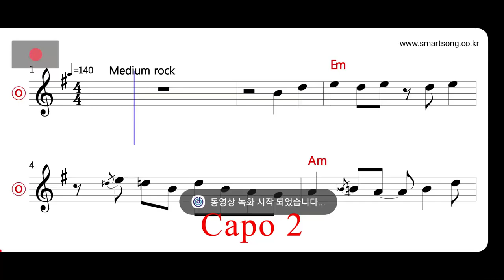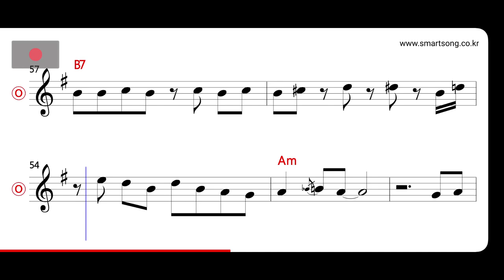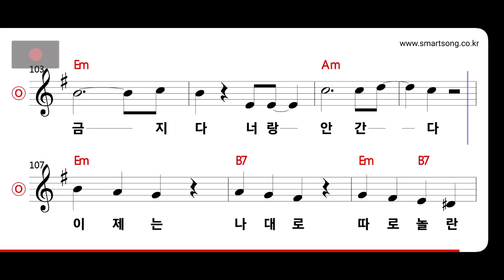남진 - 츨입금지 MR